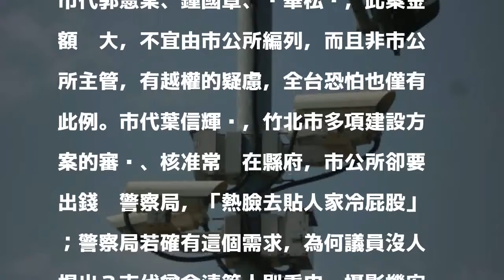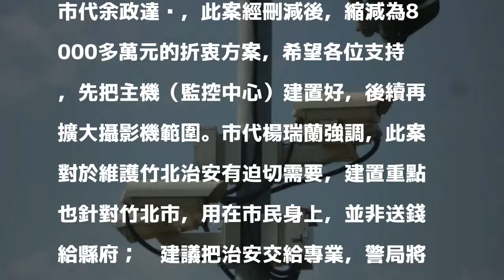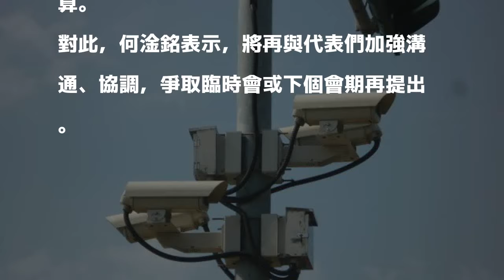竹北建置「雲端智慧影像分析平台」 代表會刪除預算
〔記者廖雪茹／新竹報導〕新竹縣竹北市公所爭取編列「錄影監視系統雲端智慧影像分析平台建置案」首期2800萬元經費，今天在代表會定期會延長會中引發熱烈討論，本案雖然後來提出總經費縮減的折衷方案，但多名代表堅持反對意見，最後決議刪除。

發表評論評論如下。